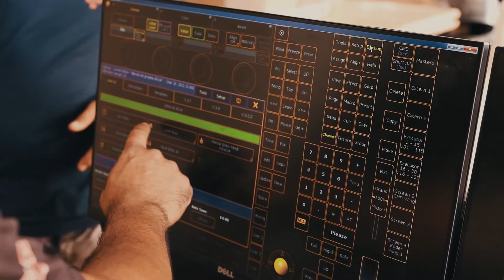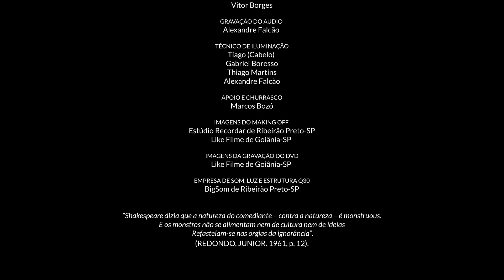Teaser DVD Victor e Franco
Gravação realizada dia 07 e 08 de Maio de 2021, no RM Studio Musical.
Direção Geral: Reinaldo Meirelles
Produção Musical: Reinaldo Meirelles
Direção da Arte Visual: Dé Miranda
Desenho de Iluminação e Execução do Projeto de Iluminação: Dé Miranda